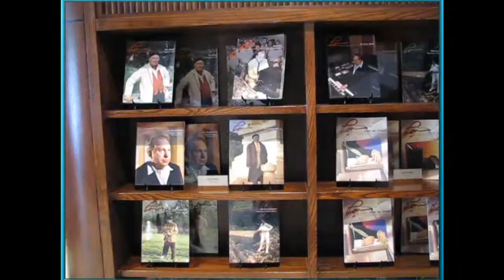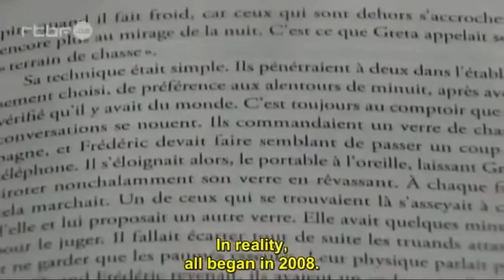Meet Chris Shelton. In this opener he explains the Scientology Inc Ideal Org swindle